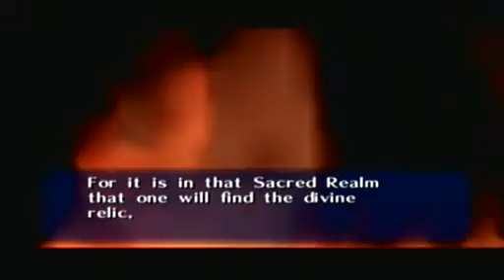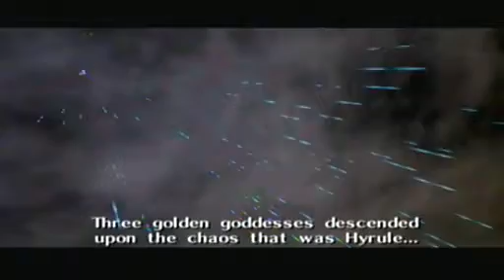Zelda Ocarina of Time Full Playthrough - 2 / 40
Beginning - Lord Jabu Jabu's Belly End Welcome to Zelcadia Gaming! This is a legacy video from our glory days! We hope you enjoy the game and look forward to some of our other classics!

Discord We also make Japanese language learning content!
✅ Pick up a copy of our book!
👉 Learn Japanese food words at our Food in Japanese website! We also make Japanese language learning content!
👉 Learn Japanese food words at our Food in Japanese website!